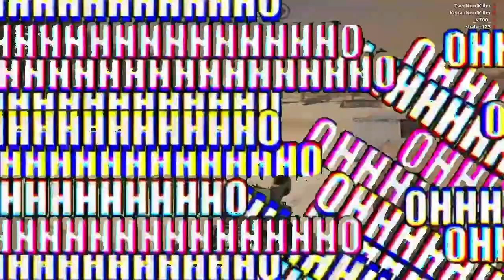NEEEEEEEEEEEI!! | Crossout /m Herbie & PNotching (NORSK)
I dag spiller jeg Crossout med Herbie og PNotching. Det blir vel gøy.

I am a YouTuber from Norway.
I mostly post gaming videos but sometimes other stuff like tutorials and other kinds of videos I want to make.
I occasionally livestream on both norwegian and english.

►NEW BANNER MADE BY MYSELF